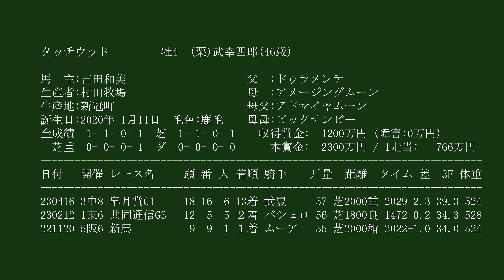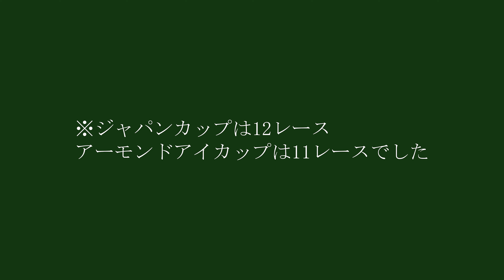ジャパンカップ前の10ＲアーモンドアイＣでついにターフに帰還！おかえり！タッチウッド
こちらにもupしていきます。武豊騎手以外の現地動画はこちらへ上げます。

2024年5月4日以降の現地動画はサイズが（1920×1080）で画質が少し

▶遊ぶ犬
現在準備中